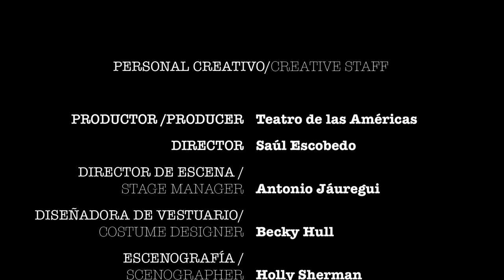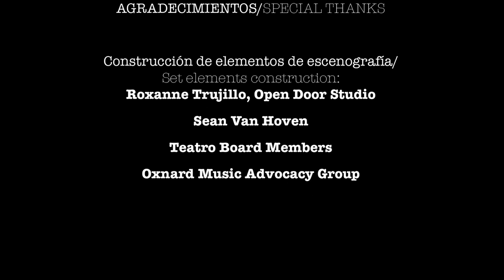Roma al final de la vía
Rome at the End of the Line

ESCRITO POR/ WRITTEN BY
Daniel Serrano Moreno

ELENCO/CAST
EVANGELINA: Araceli Collazo
EMILIA: Gladys Ramos

PERSONAL CREATIVO/CREATIVE STAFF
PRODUCTOR /PRODUCER: Teatro de las Américas
DIRECTOR: Saúl Escobedo
DIRECTOR DE ESCENA /STAGE MANAGER: Antonio Jáuregui
DISEÑADORA DE VESTUARIO/COSTUME DESIGNER: Becky Hull
ESCENOGRAFÍA /SCENOGRAPHER: Holly Sherman
TÉCNICO DE LUZ /LIGHT TECH: Manuel Rodríguez
TÉCNICO DE SONIDO/SOUND TECH: Mateo Escobedo

MÚSICA/ MUSIC Angelo Badalamenti (The Straight Story Soundtrack)
GRAPHIC DESIGN/DISEÑO GRÁFICO: Saúl Escobedo

CAMARÓGRAFOS/CAMERA: Rolando Rubalcava, Saúl Escobedo, Heriberto Rubalcava
EDICIÓN/EDITOR: Saúl Escobedo

AGRADECIMIENTOS/SPECIAL THANKS
Construcción de elementos de escenografía/Set elements construction: Roxanne Trujillo, Open Door Studio
Sean Van Hoven
Teatro Board Members
Oxnard Music Advocacy Group